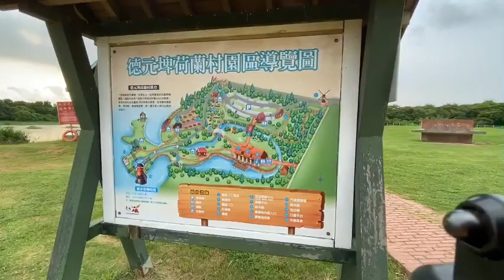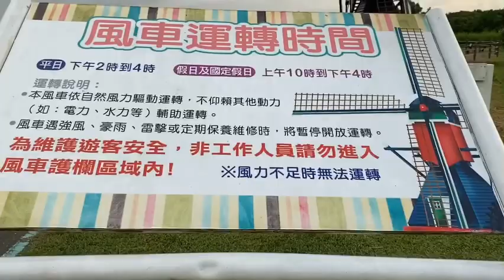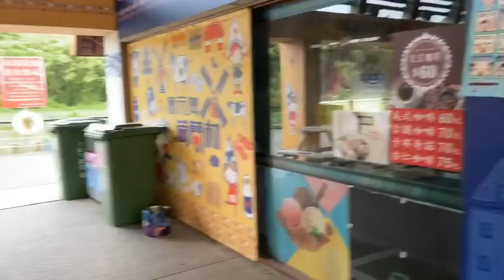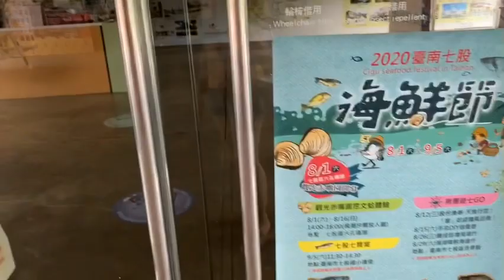De Yuan Pond Holland Village | Money Hachiko | Zaidy Sumandal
Scenic spot is a park with a pond and dutch windmill